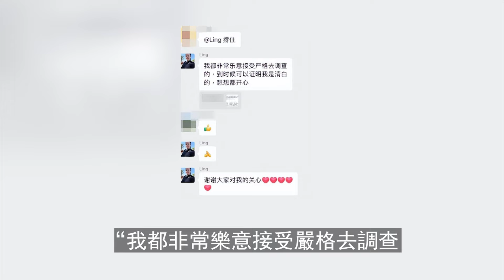狗男女！何伯慫恿何太擦邊，何太徹底放飛直播展示穿過的內衣褲，隨後一瘋狂舉動更是導致直播間被封，何伯拖箱匆匆出門疑似逃難。【三言两娱】